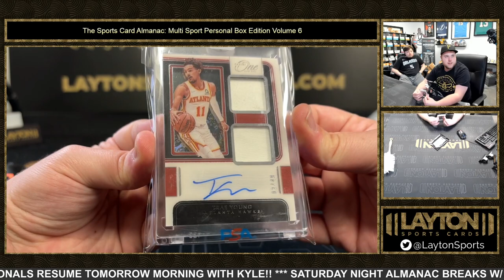2023 SPORTS CARD ALMANAC MULTI SPORT PERSONAL EDITION VOLUME 6 1 BOX BREAK FOR CHRISTOPHER G